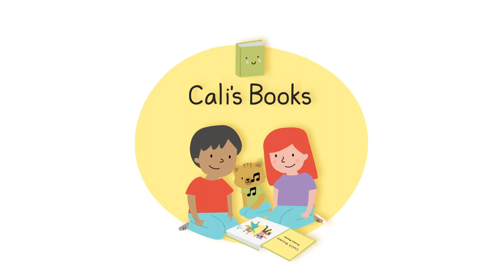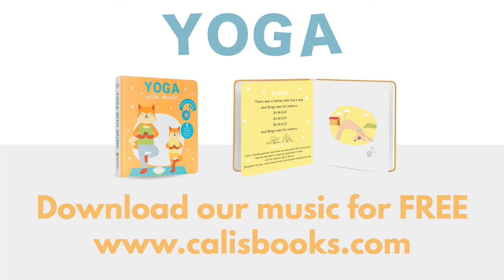Yoga with Music by Cali's Books. Educational sound books for active children.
Yoga becomes an activity to share with little ones, as children and babies enjoy nursery tunes linked to each yoga position. Illustrations and instructions suggest ways to include children in the exercises. At the end, there is Indian relaxing music so everyone can have a quiet lie-down.

Songs included are:

BINGO
Fly, Fly, Fly the Butterfly
Row, Row, Row your Boat
London Bridge
Shavasana